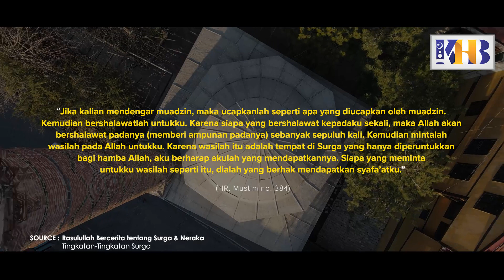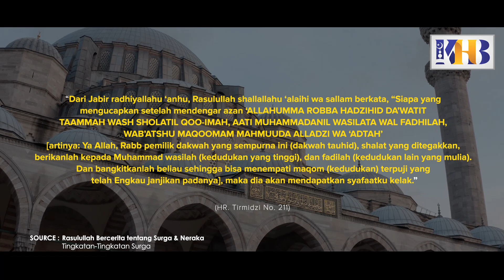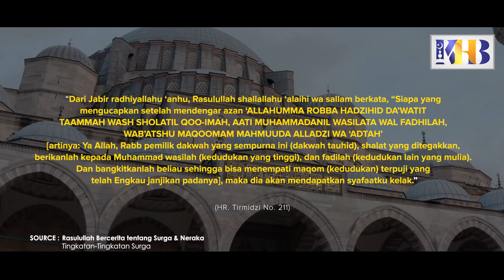[KHB SPESIAL] Keutamaan Menjawab Adzan - Khalid Basalamah (2021)